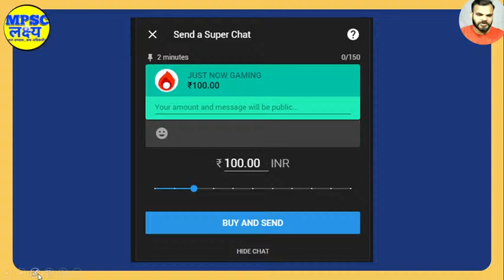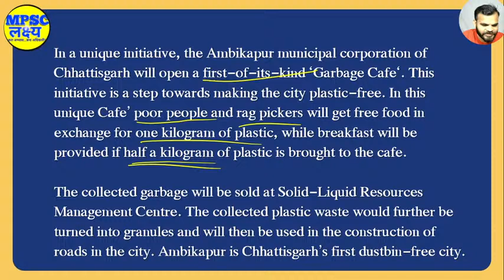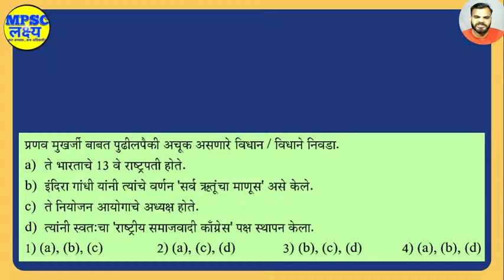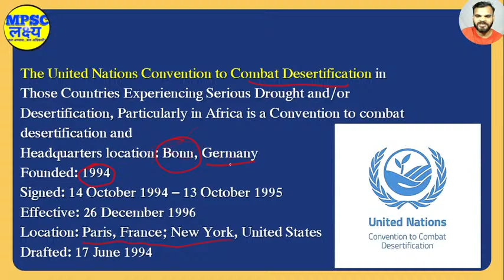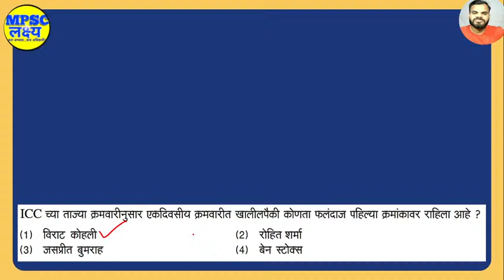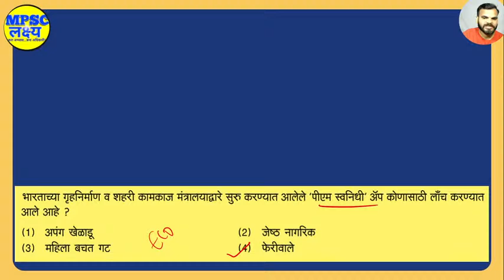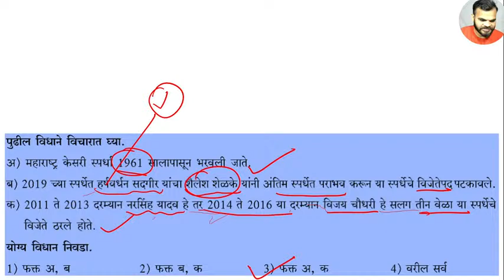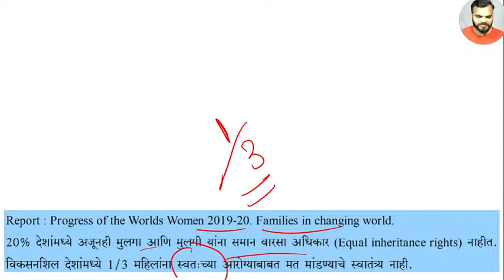Current Affairs चालू घडामोडी MCQ |MPSC Lectures| MPSC UPSC PSI STI ASO Clerical Police exams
Download the MPSC Lakshya app from Playstore
Telegram Channel Join for latest updates